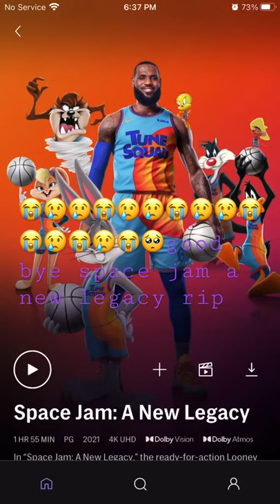Space jam was leaving soon this will make you cry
Enjoy the video and don’t forget to calm down below with you should I make